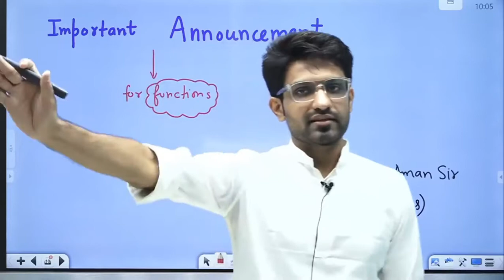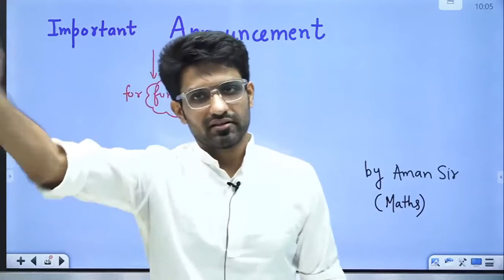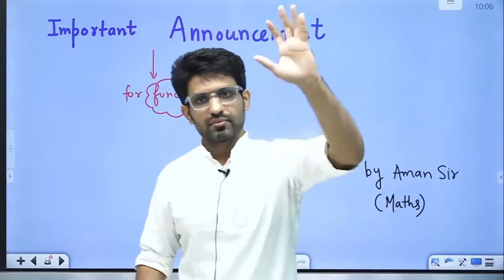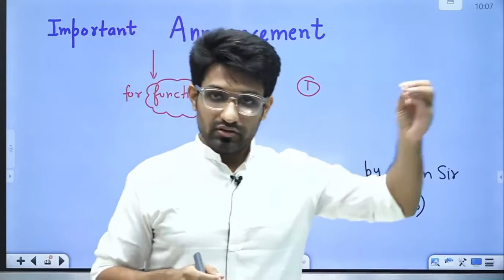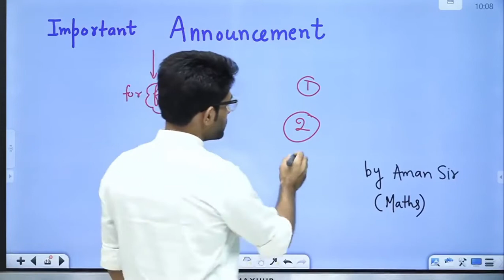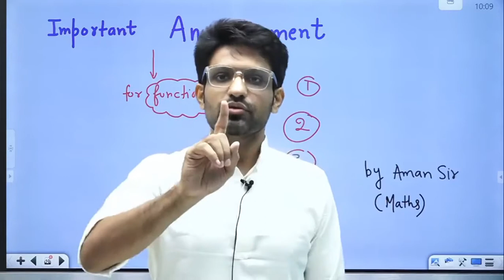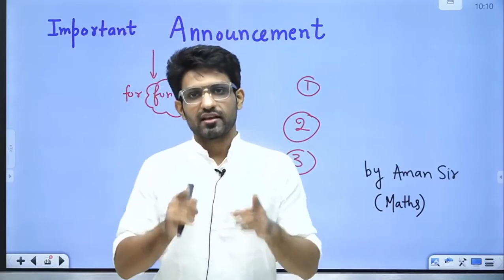Important Announcement by Aman Sir | Physics Wallah \ Accelerate Batch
This is a short clip taken from accelerate batch.

Credits ALAKH PANDEY SIR

Download the Physics Wallah App to Join the Accelerate Batch.